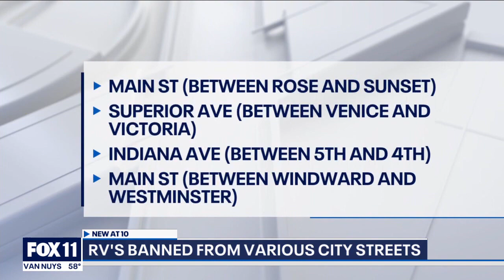LA City Council to ban overnight parking for RVs in parts of Venice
The Los Angeles City Council approved a resolution Friday prohibiting RVs from being parked along various streets in Venice between the hours of 2 to 6 a.m., citing public safety issues.